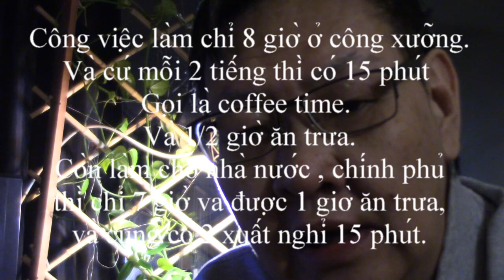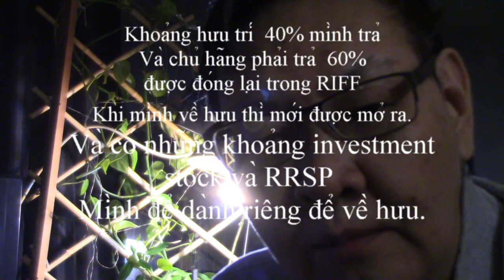MỘT NĂM 🎬🎥📹📷VỚI YOUTUBE / 1 year with YouTube